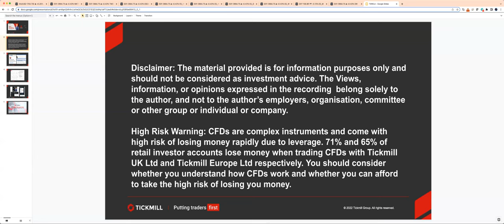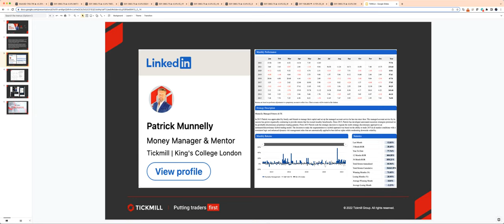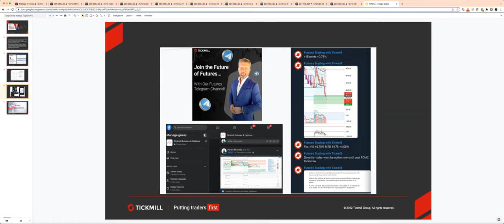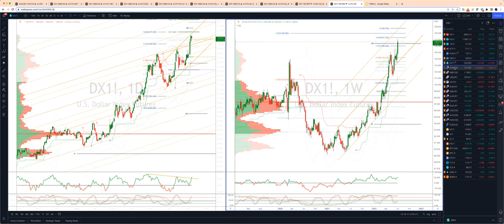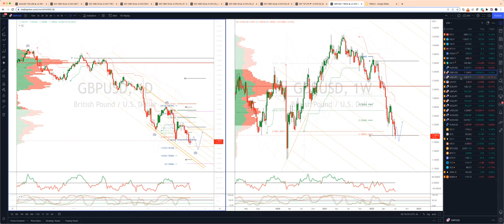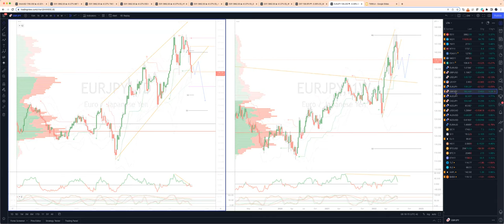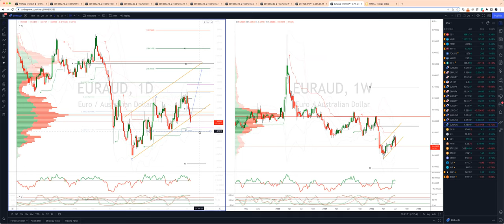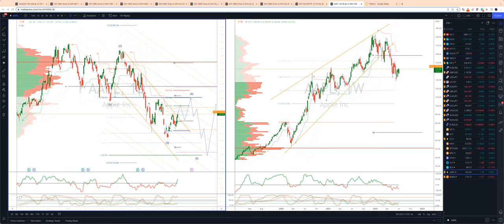Weekly Live Market & Trade Analysis